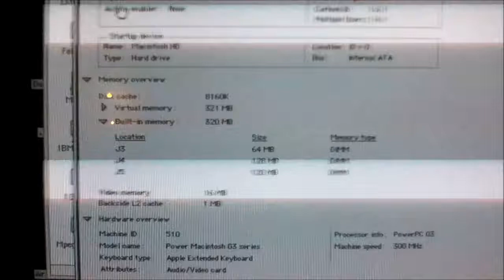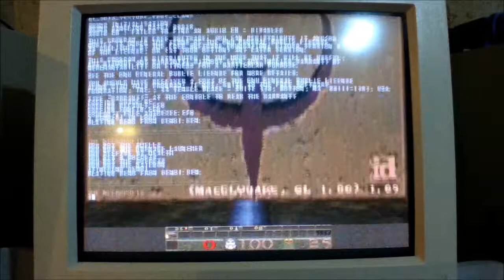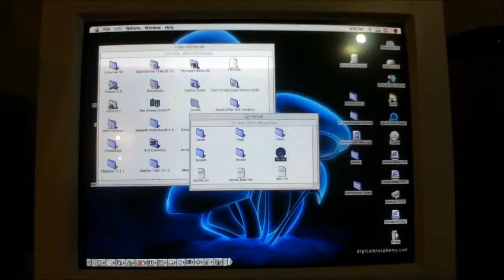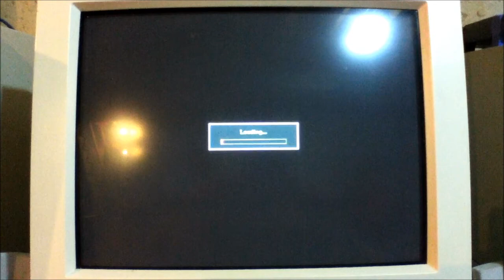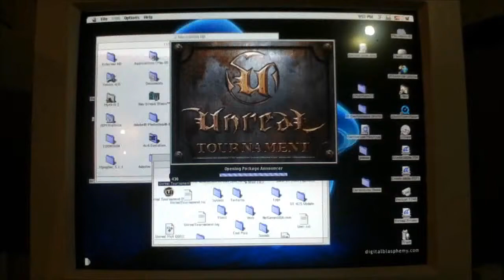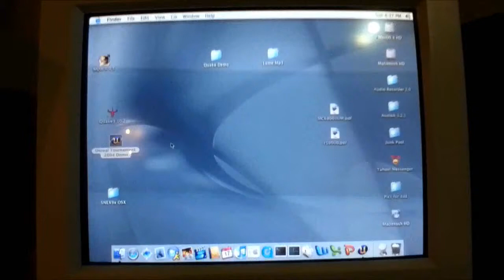Gaming on a Power Mac G3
Who says you can't game on a Mac?  Back in the late 90s there was a minor gaming renaissance for Macs whereby several popular PC titles suddenly made their way to the Mac.  This video demonstrates what performance was like in several popular titles of the era on a beige Power Mac G3/300 with ATI Rage 128 graphics (upgraded from the built-in ATI Rage Pro).  Gameplay video of Doom, GLQuake, Quake 3, Unreal, Unreal Tournament, Unreal Tournament 2004, and Tomb Raider 2 is included.  A brief introduction compares the Power Mac to the system I upgraded from: a 25MHz Mac IIci.  Needless to say, the jump in performance is staggering (far more so than any subsequent upgrade)!

Both Quakes use OpenGL while everything else uses Apple's proprietary QuickDraw 3D RAVE API for hardware-accelerated rendering.  The resolution is set to 640x480 in all games; 800x600 is also playable, but I prefer the extra speed.  As you'll see, performance isn't too shabby in most of these games.  You'll notice a bit more Unreal gameplay than anything else, which is simply because it's one of my favorite games of all time. :-)

Note: Unfortunately the video is a bit washed out.  This is an artifact of the recording and not reflective of gaming on the Mac!  I didn't realize this until it was all shot and wasn't about to shoot it all again with adjusted exposure.

Beige Power Mac G3 Specs
300MHz PowerPC G3 (750) CPU
1MB back-side L2 cache @ 150MHz
66MHz FSB
320MB PC66 RAM
ATI Rage Pro Turbo, 6MB, built-in (not used)
ATI Rage Orion (Rage 128GL), 16MB, PCI card (active video)
40GB HD
Mac OS 9.2.2
Mac OS X 10.3.9 (installed via XPostFacto)

Intro music is "Hydrate" by Kenny Beltrey.